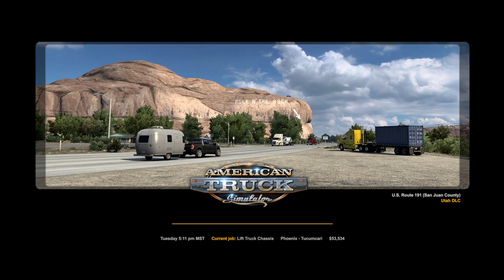American Truck Simulator 11/06/2022